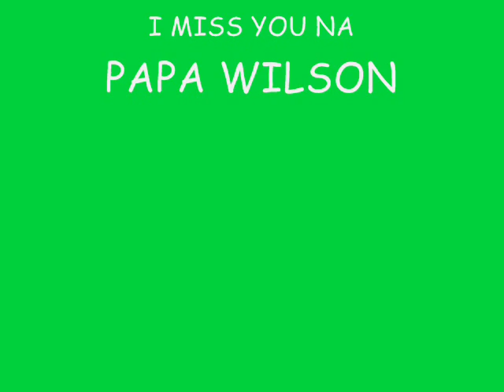krizza my sweet baby